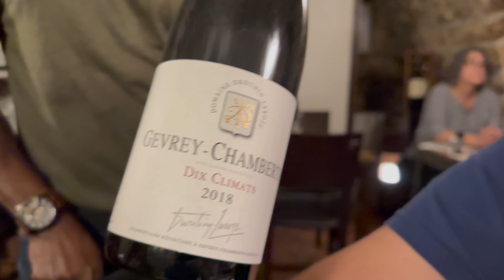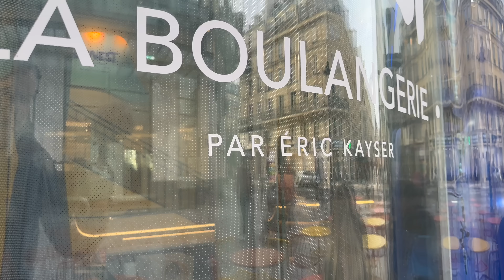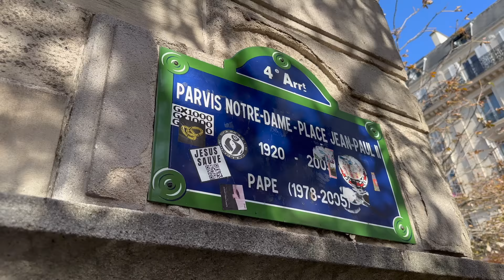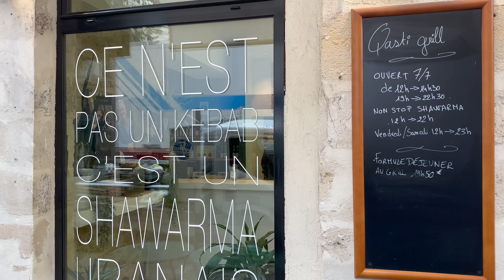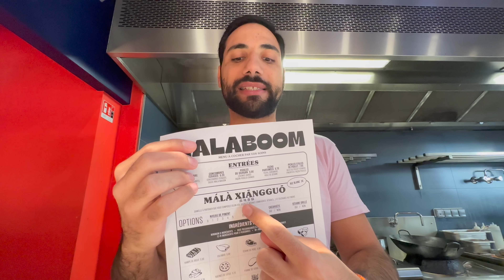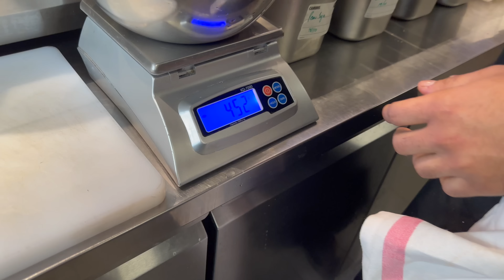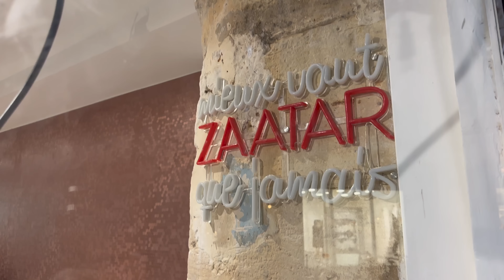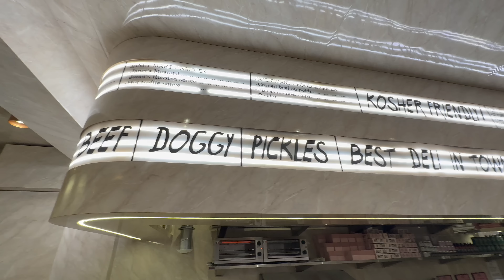Five Days in PARIS: Great Things Happened...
خمسة أيام في باريس: حدثت أشياء عظيمة .. قم بزيارة باريس ، فرنسا
Follow my steps in Paris on google maps